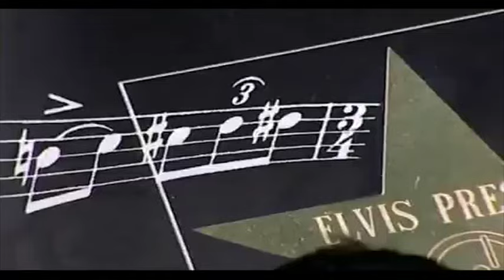Ado Gegaj - Moja ili nicija [playback] KCN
Lyrics: Goran Antunović
Arrangement: Izet Gegaj Izoni
Label: MegaSound
Show: Prslook Again
Reporter: Sandro Marković
Producer: Đani Gegaj
Supported by GTV

Tekst:

Ja riječ jednu, a ti dvije
Svađamo se do zore
Mirimo se, ljubimo
A k’o djeca šutimo

Onda ti mi popustiš
Da te mazim dopustiš
Predaš mi se, drhtiš sva
Gore vatrom naša tijela oba

REF.
Moja ili ničija
Od svih si drugačija
Svađalice slatka si
Kakva takva moja si (x2)

S tobom lijep je svaki dan
Nikad nije dosadan
Nestašna si pa me ljutiš
Opraštam ti slatko ljubiš

Ljubav nema pravila
Da bi se pokvarila
Ko se voli taj se svađa
Posle svađe još si meni slađa

REF.